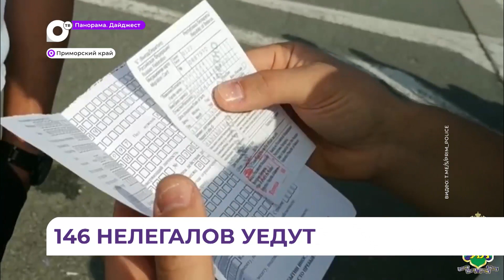Операцию «Нелегал» провели сотрудники МВД и ФСБ в Приморье